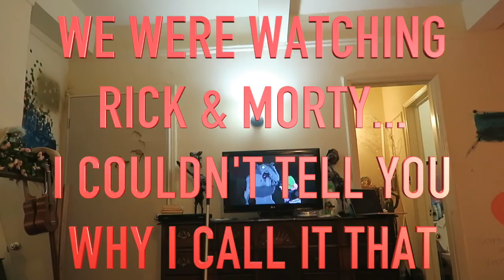WE MISSED MOVING DAY?! | VLOGMAS DAY 2 | 2017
HAPPY VLOGMAS 2017! In this video, WE MESSED UP! The storage unit was closed when we tried to move me out, so we moved some stuff of mine into Finley's instead! ENJOY! xx